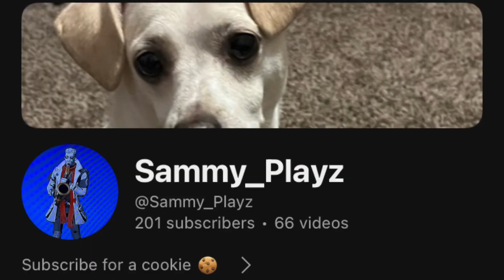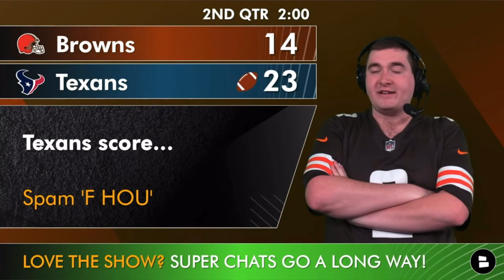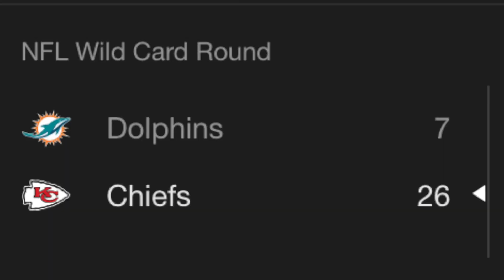NFL PLAYOFFS RECAP [NFL WILD CARD DAYS ONE AND TWO] (Feat.